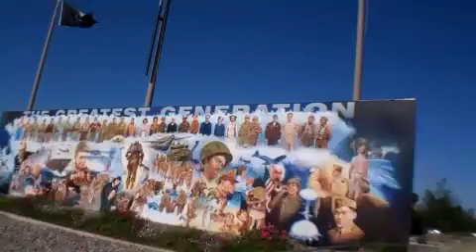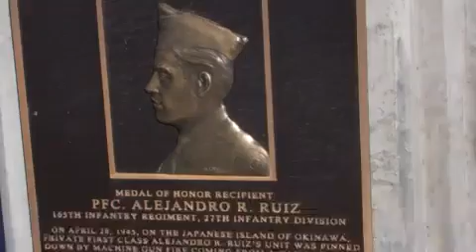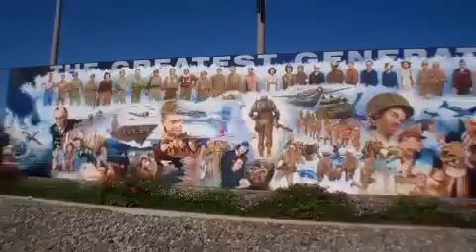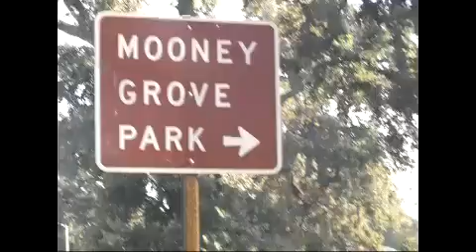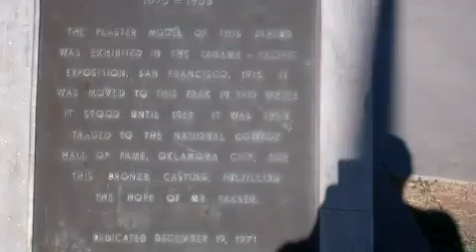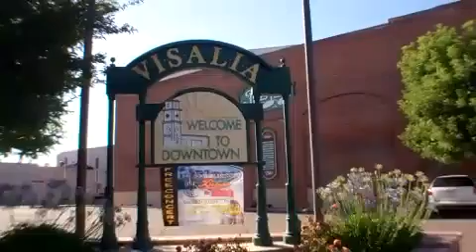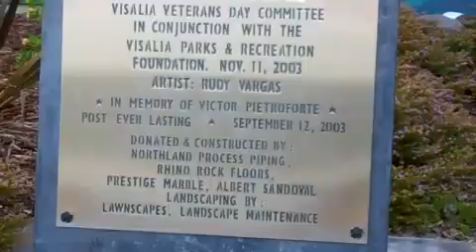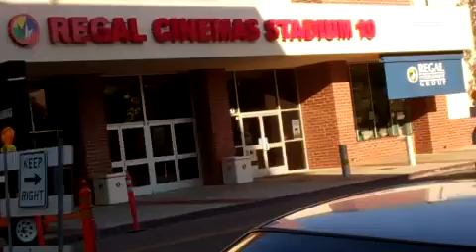2011: Visalia, California ( Mooney Grove Park & The End of the Trail statue )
Mooney Grove Park is still one of the largest valley oak woodlands in California.
Visalia was home to the original The End of the Trail statue by James Earle Fraser.The city acquired them when they found that the famous statues were being discarded by San Francisco city officials after having no means to display them once the 1915 Panama-Pacific International Exposition was over.
Today the original statue of The End of the Trail is at the National Cowboy & Western Museum in Oklahoma City, OK. Before it was moved for good, a true-to-scale bronze replica was made and placed near the same spot in Mooney Grove Park where the original had stood until 1968.